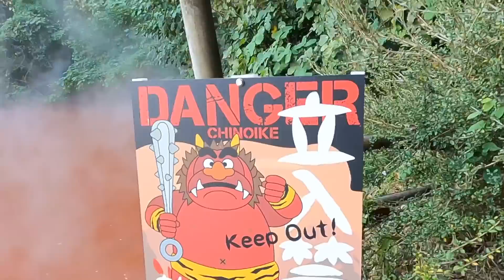I Tried JAPANESE SAND BATH II OITA PREFECTURE II INDIAN RIDING IN JAPAN II Rom Rom Ji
FAMOUS JAPANESE SAND BATH  II INDIAN RIDING IN JAPAN II Rom Rom Ji Part -15

This is the Part 15 of my Indian riding in japan - 2  series. In this video I tried FAMOUS JAPANESE VOLCANIC SAND BATH. i am doing a road trip in kyushu 九州旅 south part of japan on 50 cc scooter or scooty which is called gentsuki 原付バイク in japanese.  Today went to 7 SEVEN HELLS OF BEPPU OITA PREFECTURE KYUSHU JAPAN before that i was travelling in Mount ASO an ACTIVE VOLCANO IN KUMAMOTO PREFECTURE KYUSHU JAPAN from  SUIZENJI PARK IN KUMAMOTO . Now in Beppu OITA PREFECTURE JAPAN enjoying FAMOUS JAPANESE SAND BATH
OITA PREFECTURE is super famous for these hells and hot natural springs

Thanks.